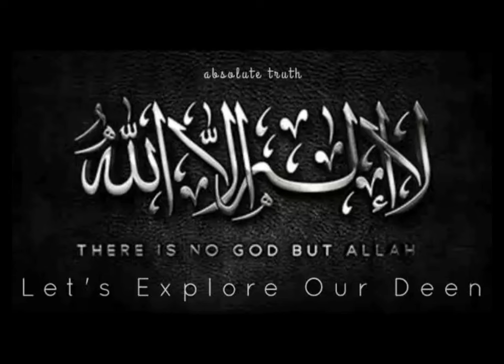Dua By Syed Abul A'la Maududi